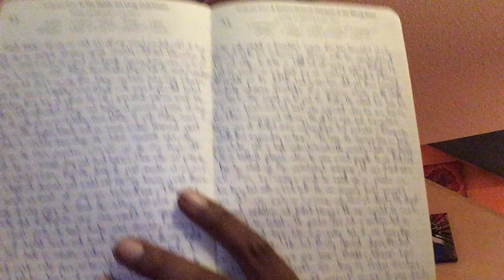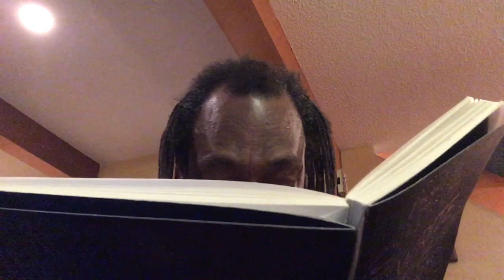Brett Miles’ one page stories ep 93 A famous fictional character in the wrong story